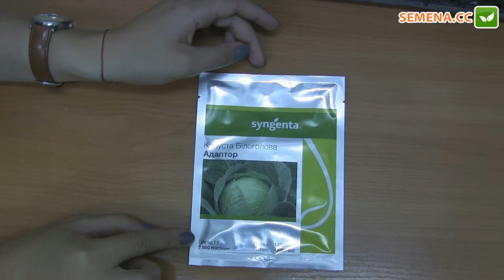Адаптор F1 капуста Syngenta Антифейк